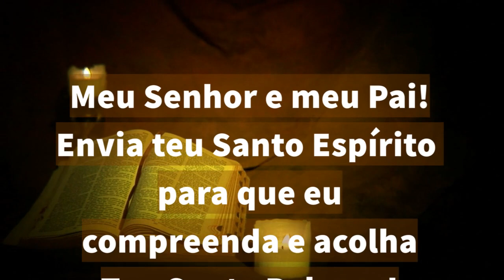08/12/2023 ORAÇÃO da PALAVRA antes de LER a BÍBLIA